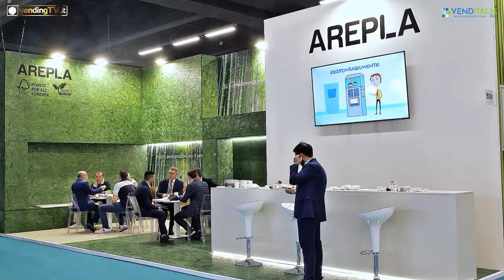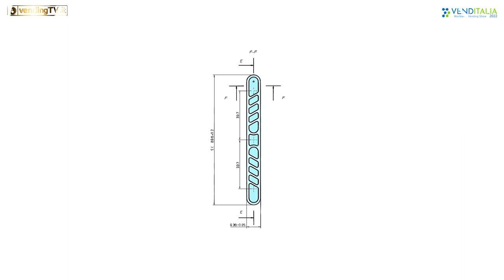VENDITALIA 2022 - Intervista con Luca Pennisi, Presidente di Arepla srl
Continuano le interviste realizzate durante l’ultima edizione di Venditalia. Le telecamere di VendingTv ci portano oggi allo stand di Arepla srl, dove Fabio Russo ha intervistato Luca Pennisi, Presidente dell’azienda.